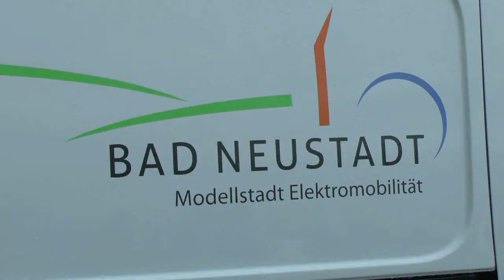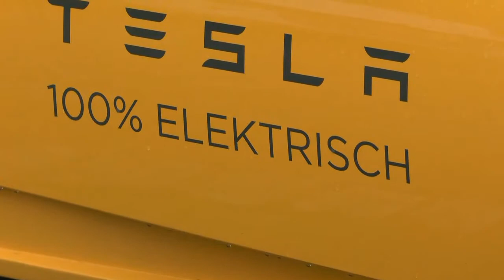Elektromobilitätsschau Bad Neustadt 2016